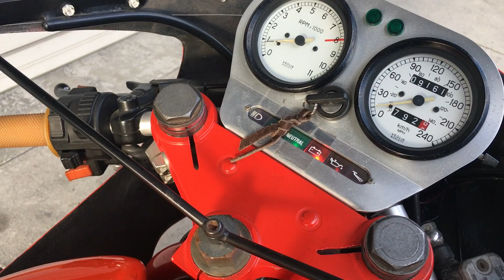1991 MAGNI SFIDA 400 Special exhaust sound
We sell premium rare motorcycles in Japan.
we are able to delivery overseas.
Please let me know your country and the near port.

Price:Ask (C.I.F)
Please check our web site about the stock of motorcycles.